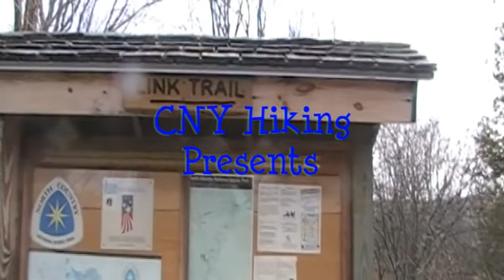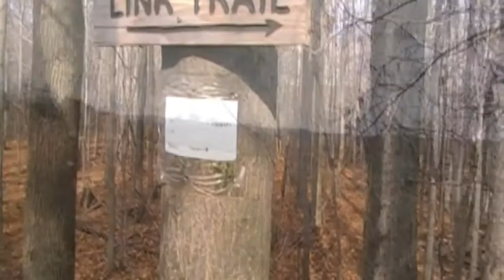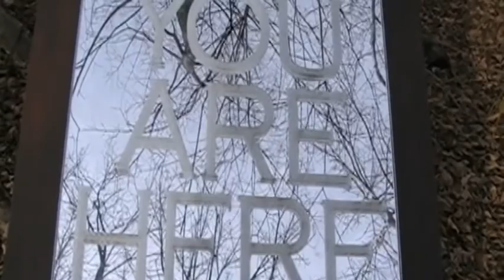North Country Trail - Stone Quarry Hill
Take a walk with me and Scrappy as we do a hike along the North Country National Scenic Trail in Cazenovia, NY.  This hike has us heading up to take in the panoramic views from Stone Quarry Hill as well as exploring Stone Quarry Hill Art Park.